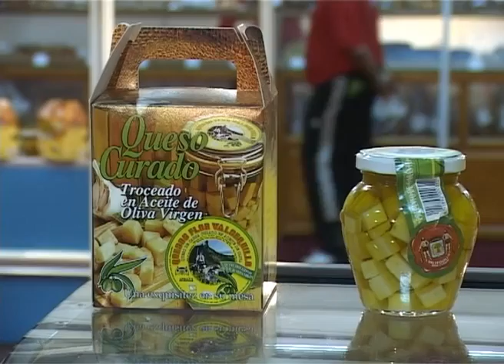VALSEQUILLO INFORMATIVO 10-02-12